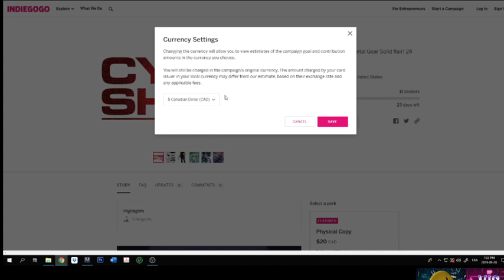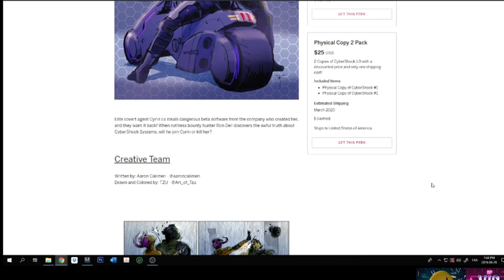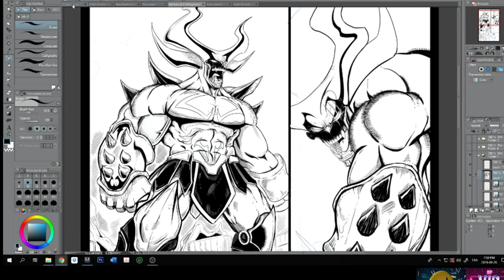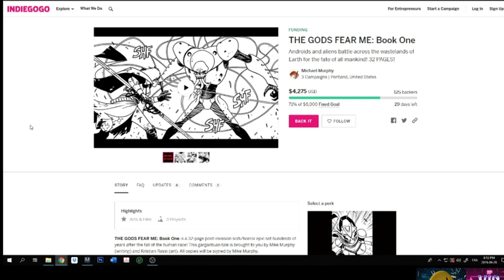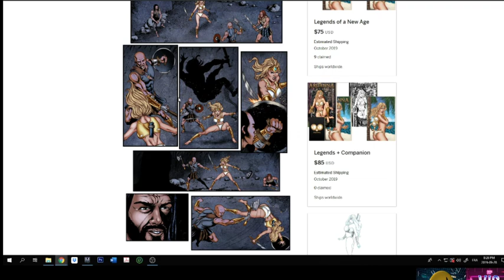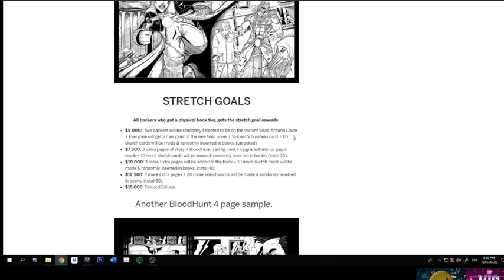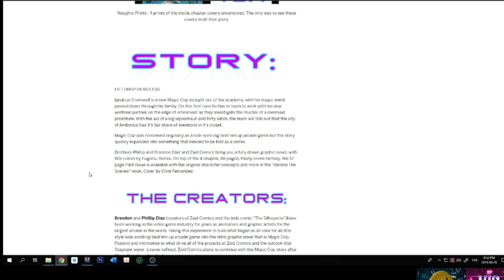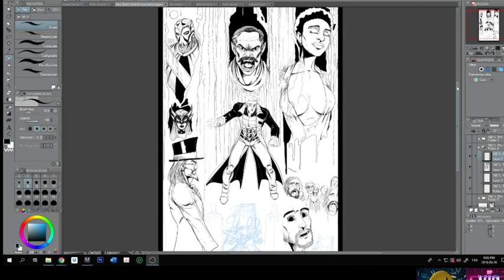D&C AKA Doodle & Chill CYBERSHOCK & more